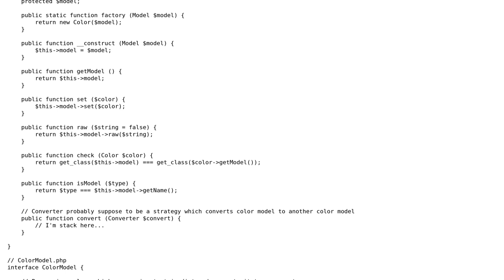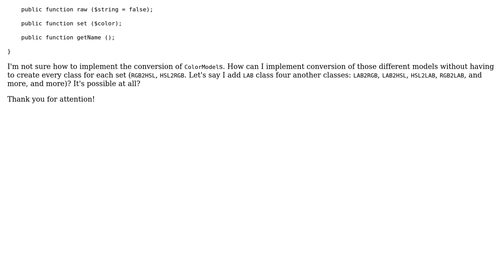Software Engineering: How to organize conversion logic for strategy pattern?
With thanks & praise to God, and with thanks to the many people who have made this project possible! | Content (except music & images) licensed under CC BY-SA | Music | Images & others | With thanks to user volter9 user Bart van Ingen Schenau and the Stack Exchange Network Trademarks are property of their respective owners. You are responsible for your own actions.